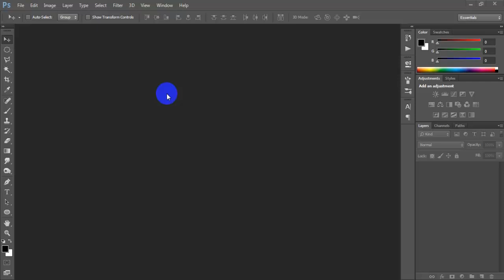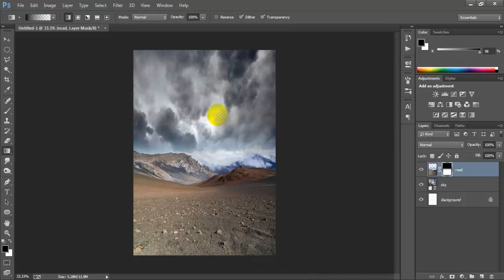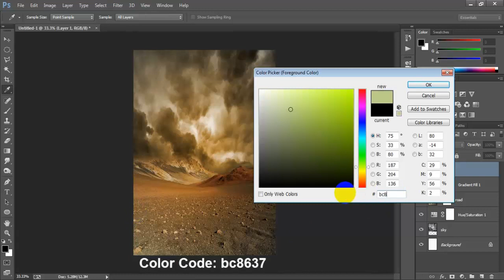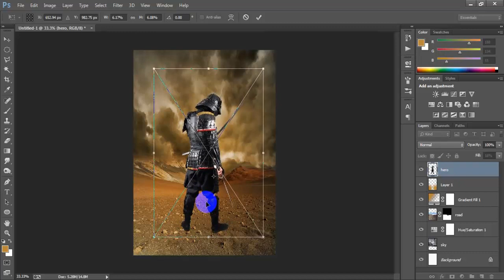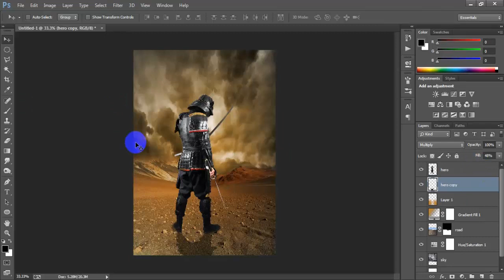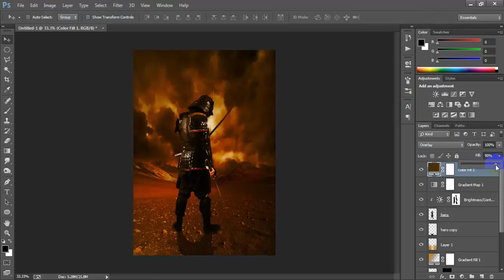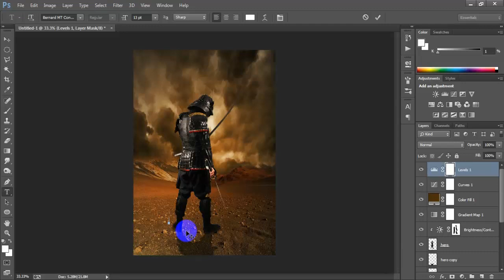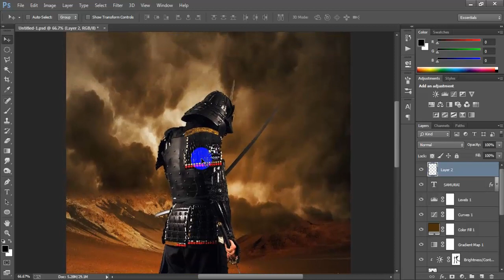How To Make Easy Movie Poster Design In Photoshop CC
In this tutorial we will create a Samurai movie poster design only using tree stock images in Photoshop CC.You can learn new things from today's tutorial.

.Music.